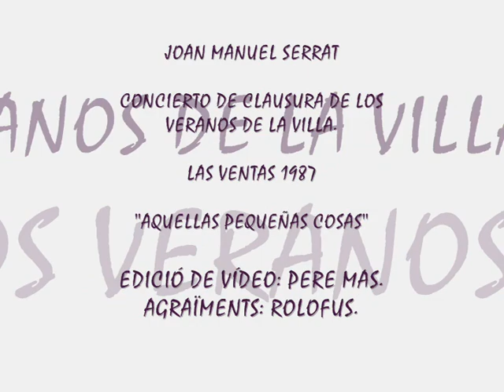AQUELLAS PEQUEÑAS COSAS - JM SERRAT -LAS VENTAS 1987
Concierto de clausura de los veranos de la Villa, las Ventas 1987